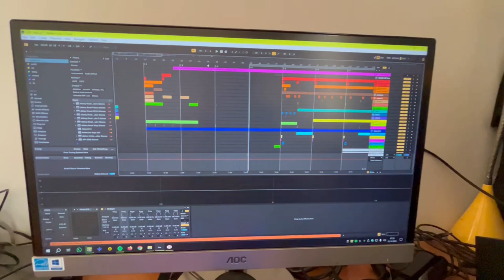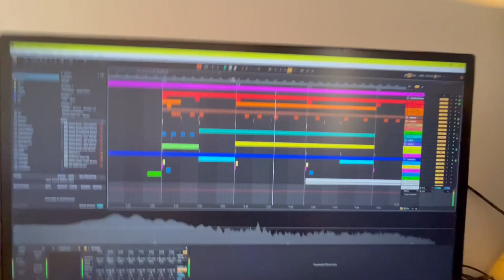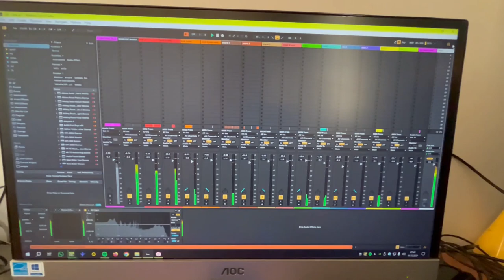I glued some sounds :). Rate it !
Ableton break project